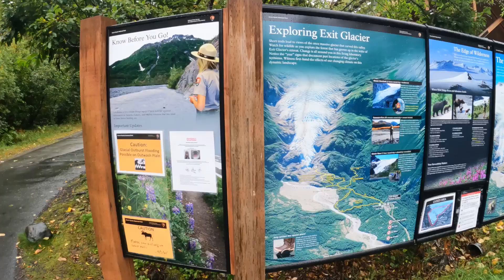Alaska 2021 - Exit Glacier Hike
10 mile hike up to the top of the Harding Ice Field and back down. 3,700 ft. Of climb.